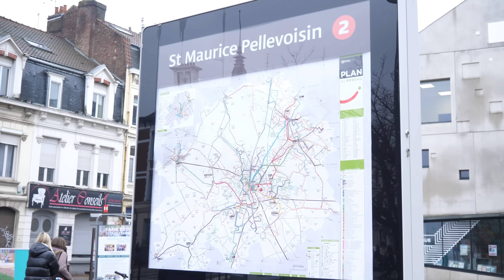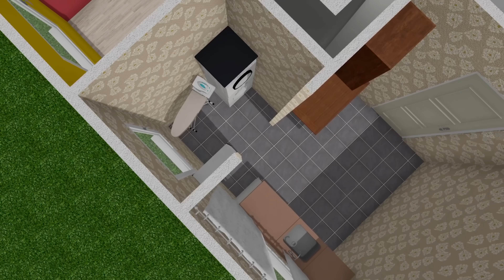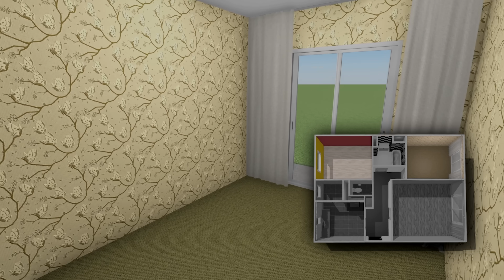VOICI NOTRE NOUVEAU PROJET RÉNOVATION ! - L'APPART #1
Contactez pour vos projets menuiserie dans le Nord de la France

Montage : ic4re production